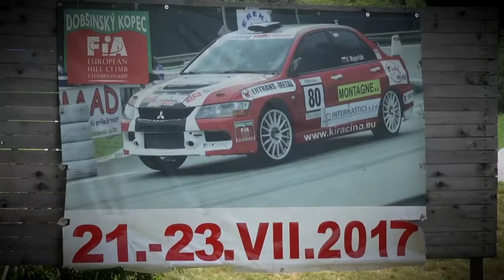EHCC Dobsinsky Kopec 2017 | Cvrcek Veroslav | Skoda Fabia S2000 [MotoRecords.pl]